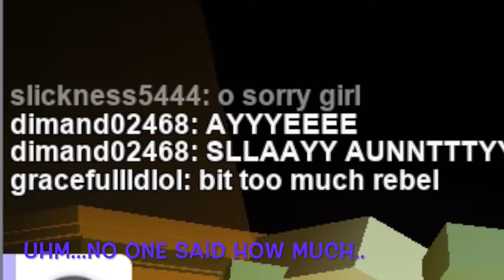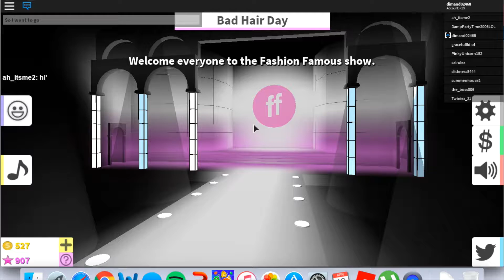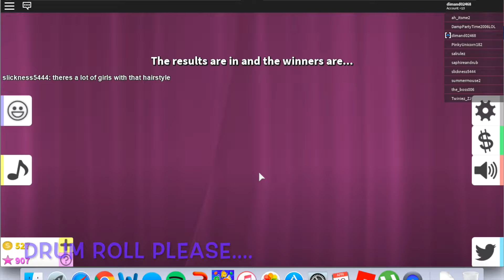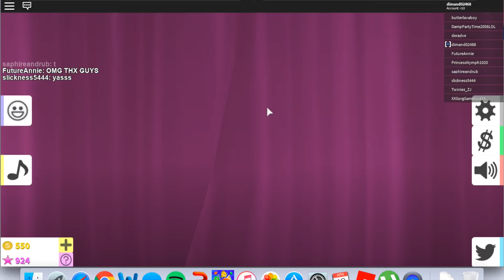I COPIED SOMEONE IN FASHION FAMOUS! | ROBLOX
Today i am playing some fashion famous and i do a little themes on my own before i actually get to copying an innocent person who was really into it...then i came along :p